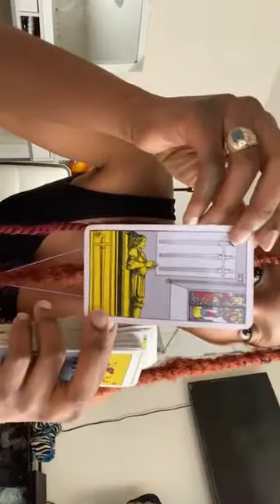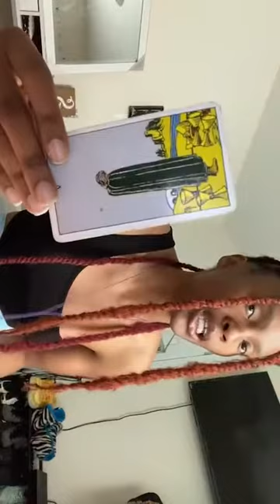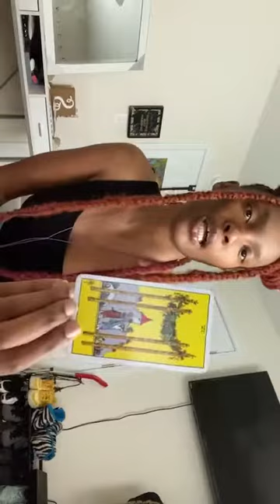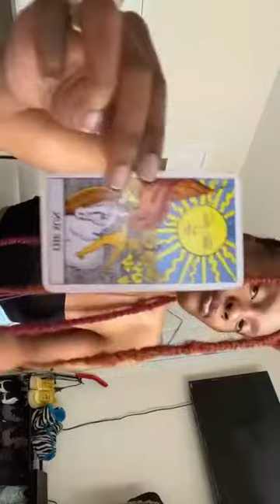Sag | Apr 21 - Thetarotfairy 🦋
PERSONAL READINGS:

$10.10 GENERAL
NOTHING SPECIFIC JUST AN OVERALL VIEW OF YOUR LIFE AND WHAT YOU NEED TO HEAR

$11.11 LOVE
LOVE SPECIFIC READING, PERSONAL QUESTIONS NOT ALLOWED

$7.77 CAREER
CAREER SPECIFIC READING, WHERE ARE YOU NOW? ARE YOU ON THE RIGHT PATH? ETC…

$4.44 SPIRITUAL
WHERE YOU ARE IN YOUR SPIRITUAL JOURNEY

$3.33 QUESTIONS
ALLOWS UP TO 3 QUESTIONS THAT I WILL ANSWER THOROUGHLY & GIVE YOU INSIGHT ON

DAYS I WORK: Sunday | Monday | Wednesday | Friday